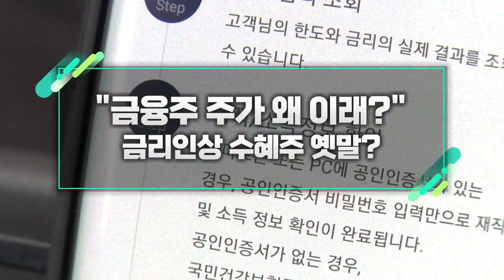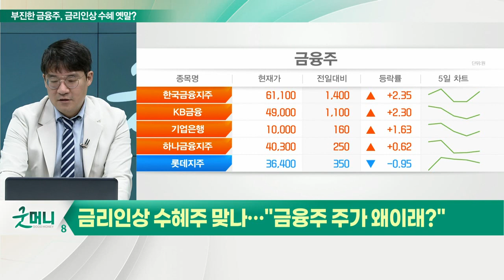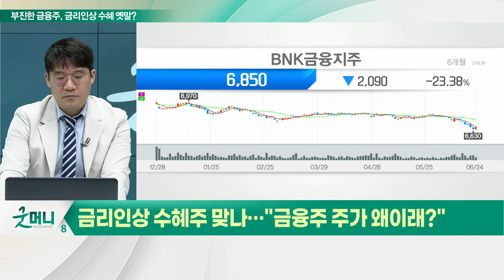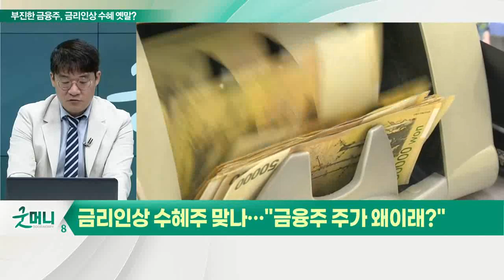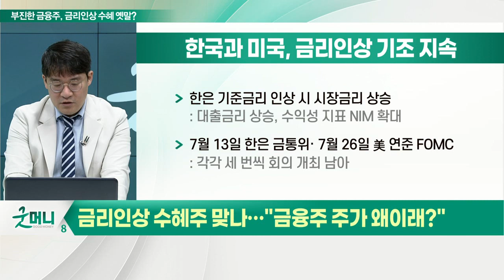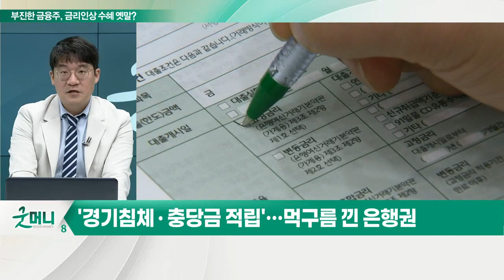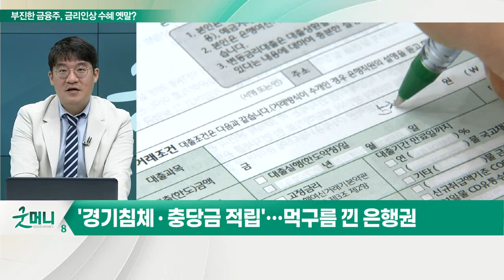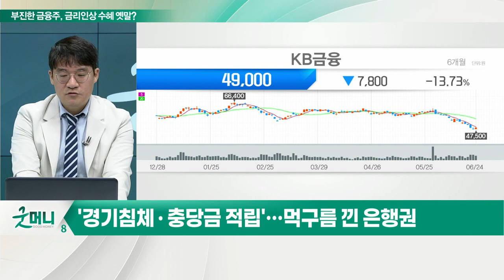"금융주 주가 왜 이래?"... 금리 인상 수혜주 옛말?_신소장의 시그널 (20220627)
금융주, 금리 수혜에도 주가 줄줄이 '급락'
- 4대 금융그룹 주가 하락세
- KB금융, 52주 신저가
- 신한·하나·우리금융지주 주가 저점 붕괴

# 글로벌 금리 인상 기조… 한은 '빅스텝' 가능성
(1) 한은, 7월 빅스텝 밟을까
- 美연준, 기준금리 0.75%p 인상… 28년 만에 최대 폭: 7월 자이언트 스텝 단행 가능성
- 한국은행, 7월 빅스텝 가능성 커져: 전례 없는 금리 0.5%p 인상 저울질
(2) 한국과 미국, 금리 인상 기조 지속
- 한은 기준금리 인상 시 시장금리 상승: 대출금리 상승, 수익성 지표 NIM 확대
- 7월 13일 한은 금통위· 7월 26일 美 연준 FOMC: 각각 세 번씩 회의 개최 남아

# '경기침체‧충당금 적립'… 먹구름 낀 은행권
(1) 금융주, 충당금 확대 '악재'
- 금리 인상기, 리스크 대비 대손충당금 적립 확대
- 대손충당금, 은행이 부실채권 리스크 대비 쌓는 자금
- 적립 규모 증가 시 순이익 감소 및 실적 부정적
(2) 금융당국, 금융권에 대손충당금 확대 요구
- 2분기 금융사 충당금 추가 적립 예정
- 이복현 금융감독원장, 은행 이자 장사 우회 비판
…은행들의 지나친 이익 추구에 대한 비판 커져"
(3) 경기침체 우려에 장사 없다… 금융주 악재
- 스태그플레이션 우려, 물가 상승 등
- 기업의 채산성 악화, 신용위험 확대
- 부동산 매매 위축, 주택담보대출 감소
- 신용 대출 감소, 시중은행 가계 대출 부진